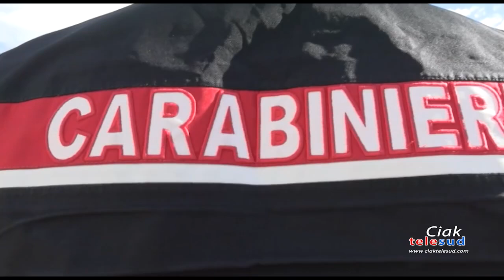Ultimo atto, arrivano le richieste di condanna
In Tribunale a Catania, arrivano le richieste di condanna per 13 imputati dell’operazione “Ultimo atto”, condotta a Biancavilla.